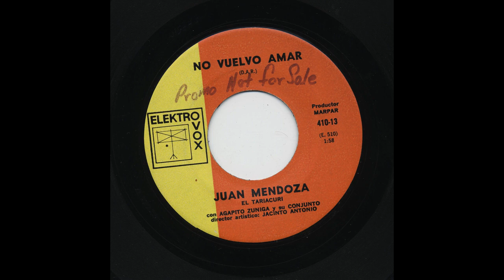Juan Mendoza - No Vuelvo Amar - Elektrovox 410-13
Title: No Vuelvo Amar
Artist: Juan Mendoza
Accompaniment: Con Agapito Zuñiga Y Su Conjunto
Record Label: Elektrovox
Catalog Number: 410-13
Matrix Number: e-510
Recording Format: 45

View more information about this and other recordings at the University of California at Los Angeles' Frontera